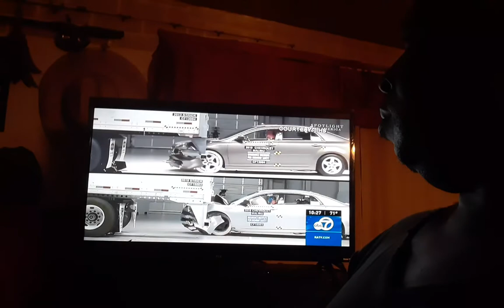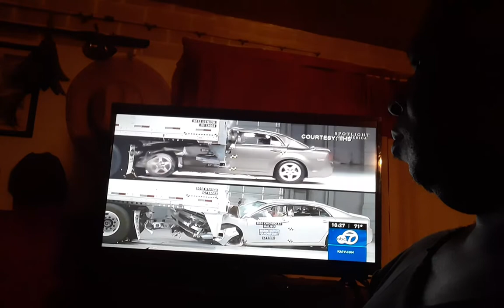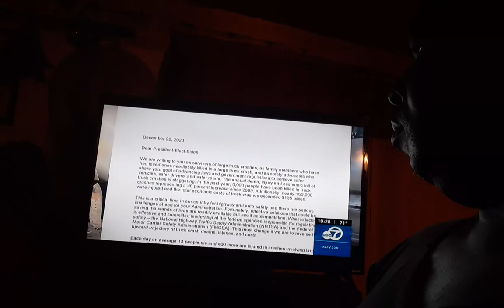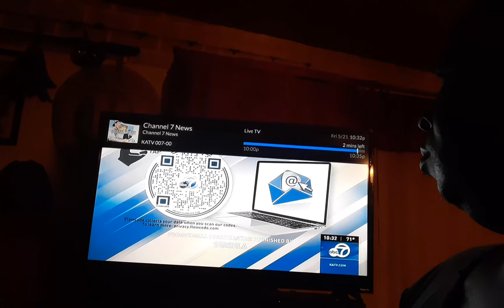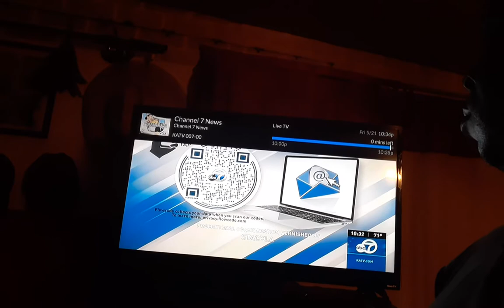JUST ME/MY BASS GUITAR🎶RESPECT! TRACTOR/TRAILERS AND TRAIN/BOXCARS🎶ON OUR HIGHWAYS AND RAILROADS 🎶